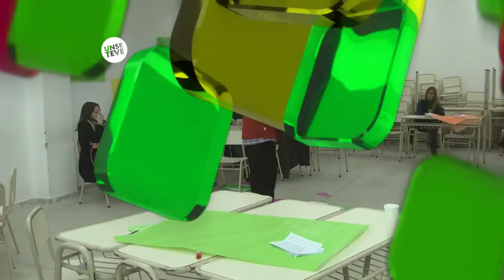INFO UNSE 01-07-2016